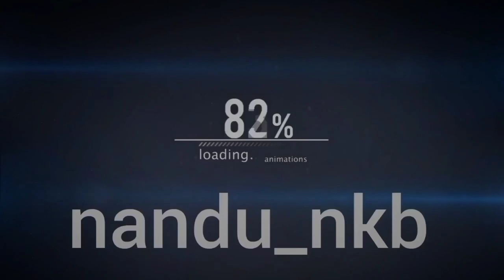First Vlog in Regional Language | Top Speed of Honda Activa 5G | Tangi Cuttack Odisha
This is my first vlog in odia. Hope everyone from odisha will like it.

My Gears:

Steelbird SBA-1 Free Live Matt Black with Grey with Plain visor,600mm

Action Pro Helmet Flat Placement Camera Mount
HUMBLE Universal Monopod Holder Clip for Mobile Camera Holder and Tripod

Mount Holder- Black
Action Pro Accessories Standard 1/4 Inch Thread AEE Adapter Compatible with

Gopro Hero Xiaomi YI 4k SJCAM Action Cameras

0:00 Intro
0:09 Odia Motovlog
6:14 Top Speed of Honda Activa
7:01 Highway Ride
8:18 Tangi Area
14:32 Destination
14:50 Outro